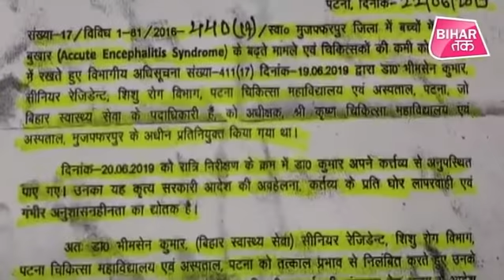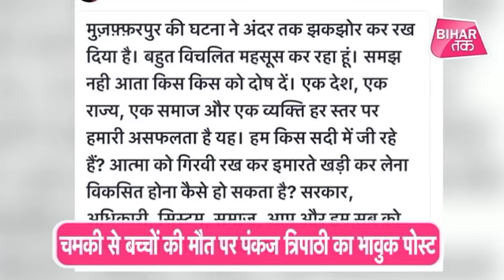Today's Breaking News । CM NItish, SKMCH, Chamki, Pankaj Tripathi, Monsoon और Patna की खबर